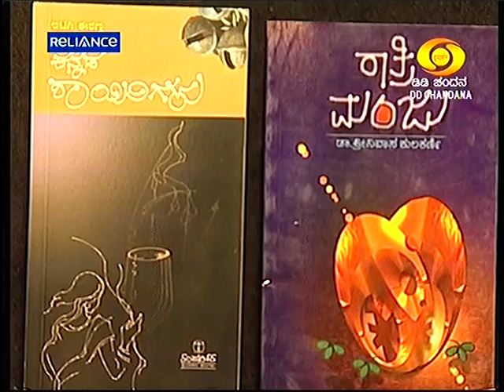Chandana Narendra Babu interview part 1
Belagu programme in chandana